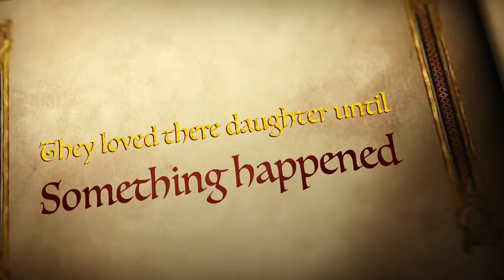Hope Princess Tales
This is another awesome thing